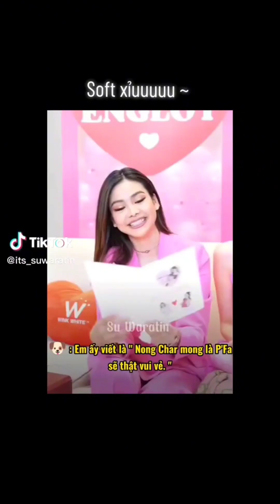Off camera Englotte is sweeter than sugar // WinkWhite CEO อิงฟ้า ชาร์ลอตต์